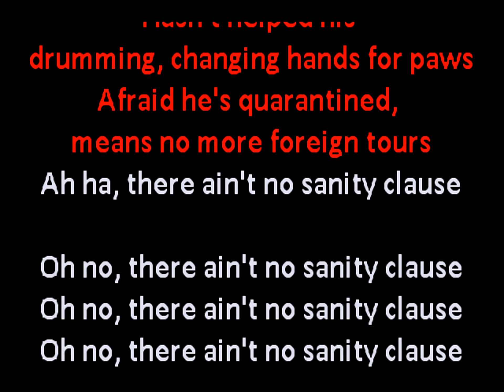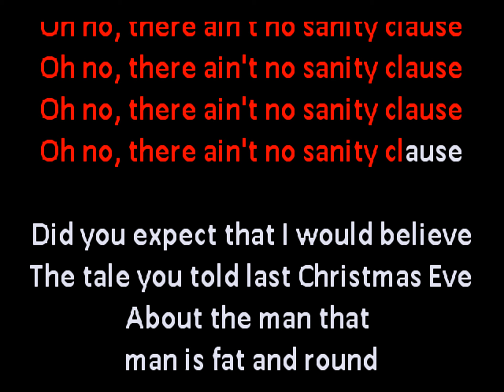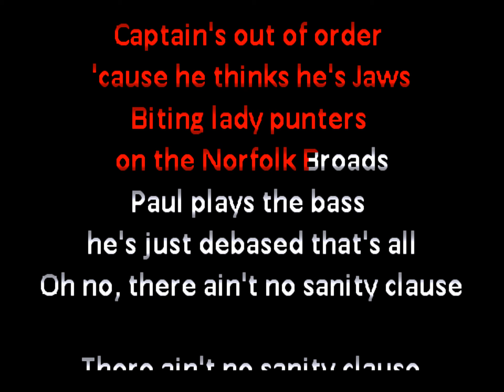The Damned - There Ain't No Sanity Clause (yule holiday punk christmas karaoke) fod00087